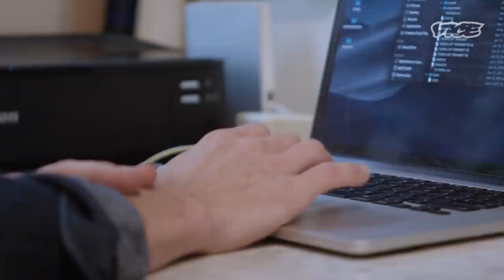Introducing CRYPTOLAND, Motherboard's New Documentary Series About All Things Crypto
Tomorrow, Motherboard will be premiering the first episode of CRYPTOLAND, our documentary series reckoning with what cryptocurrency is doing to culture, politics, economies, society, the planet, and the physical infrastructure of our world.

The series will roll out every Thursday over the course of the next eight weeks on this YouTube channel.

Motherboard has been trying to make a documentary about Bitcoin and cryptocurrency off and on for nearly a decade, almost as long as Bitcoin itself has been around. We filmed at Bitcoin 2013, back when one bitcoin was worth $118 and was primarily used for buying drugs on Silk Road. But we never really did anything with it. Other projects came up, staff who worked on it left the company (Alec Liu, the host of the documentary, was so excited by what he saw at the conference that he left journalism for the crypto industry), and the world of Bitcoin changed so often and so much that it soon felt like a documentary would have to encompass far more than a buzzy conference to meaningfully reckon with what cryptocurrency is doing to culture, politics, economies, society, the planet, and the physical infrastructure of our world.

In the meantime, we’ve been reporting and writing endlessly on Bitcoin, Ethereum, blockchain tech, and cryptocurrency more broadly. We’ve covered Bitcoin and cryptocurrency scams, lawsuits, hacks, investment success stories and failures, important  technical changes, crypto culture, and how it all interacts with existing power structures. We were there for the block size "civil war," for the ICO craze, and when NFTs first began to take off. We have written about memecoins, shitcoins, privacy coins, DAOs, DeFi, protocol forks, rare Pepes, energy, environmental concerns, and innovation. While many people still wonder if cryptocurrency is the future, we know that it’s also profoundly affecting our world today, right now, all over the place.

And so last fall we set out to make Motherboard’s first major documentary series in a few years, and our most ambitious video work in the cryptocurrency space. We partnered with our colleagues at VICE News Tonight to document what cryptocurrency is doing to politics, culture, and the world.

We shot:

- at a fracking / Bitcoin mining operation in West Texas
- inside a massive Bitcoin mine in upstate New York that recently relocated from China
- in the disputed Eastern European micronation of Liberland
- with a couple who struck it rich in altcoins and moved to Puerto Rico, a crypto tax haven
- with sex workers who use crypto at a hype house in Las Vegas
- on the steps of the Lincoln Memorial with one of Bitcoin’s earliest investors
- at a Bitcoin mine in Kazakhstan

And lots more. We also, at long last, revisited our early footage from the 2013 conference, which now looks quaint compared to the spectacles that the crypto industry puts on today. The result is CRYPTOLAND, a series that we think cuts through the hype and knee-jerk reactions about cryptocurrency to show how it’s affecting the world today, and what it might look like tomorrow. Each episode consists of a 12-15 minute field segment that introduces a concept in cryptocurrency, followed by a studio discussion with Motherboard reporters and experts in the field, who will contextualize what you just watched. The first season has eight episodes, and the first episode will drop Thursday.

So many people worked on this show, and you’ll see a lot of them in the episodes, which we’ll be rolling out every Thursday for the next eight weeks on Motherboard’s YouTube channel. But we specifically want to thank our showrunner, Jonah Kaplan, without whom this would not be possible, our in-studio host Krishna Andavolu, and Lara Heintz and Justin Silverman, who produced the studio segments.